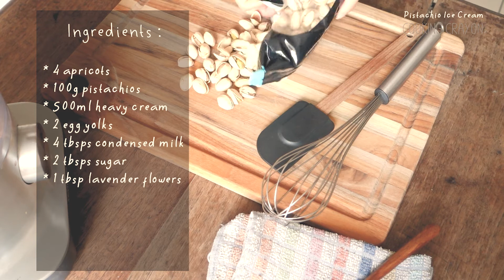Pistachio ice cream with apricot coulis flavored with lavender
Homemade Pistachio Ice cream Recipe. Check out the ingredients in the description below 👇

Ingredients (en):
* 4 Apricots
* 100g unshelled pistachios (roasted with no salt)
* 500ml heavy cream
* 2 egg yolks
* 4 tbsps condensed milk
* 3 tbsps sugar
* 1 tbsp Lavender flowers

재료 (kr) :
* 살구 4개
* 껍질을 깐 피스타치오 100g
* 생크림 500ml
* 계란 노른자 2개
* 연유 4큰술
* 설탕 3큰술
* 라벤더 꽃 1큰술

Ingrédients (fr) :
* 4 Abricots
* 100g pistaches décortiquées
* 500ml crème liquide
* 2 jaunes d'oeuf
* 4 cuillères à soupe de lait concentré
* 3 cuillères à soupe de sucre
* 1 cuillère à soupe de Lavande fleurs

材料（jp）：
*アプリコット4つ
*皮を敷いたピスタチオ100g
*生クリーム500ml
*卵の黄身2つ
*練乳大さじ4
*砂糖大さじ3
*ラベンダーの花1杯

Ingredientes (es):
* 4 albaricoques
* 100g de pistachos sin cáscara
* 500ml crema espesa
* 2 yemas de huevo
* 4 cucharadas de leche condensada
* 3 cucharadas de azúcar
* 1 cucharada de flores de lavanda

材料（cn）：
* 4個杏子
* 100克開心果去皮
* 500毫升鮮奶油
* 2個蛋黃
* 4湯匙煉乳
* 3湯匙糖
* 1湯匙薰衣草花

Ingredientes (pt):
* 4 damascos
* 100g pistache sem casca
* 500ml creme de leite
* 2 gemas
* 4 colheres de sopa de leite condensado
* 3 colheres de sopa de açúcar
* 1 colher de sopa de flores de lavanda

Thành phần (vt):
* 4 quả mơ
* 100g Quả hồ trăn bóc vỏ
* 500ml Kem nặng
* 2 lòng đỏ trứng
* 4 muỗng canh sữa đặc
* 3 muỗng canh đường
* 1 muỗng canh hoa oải hương

Ингредиенты (rs):
* 4 абрикоса
* 100г очищенных фисташек
* 500мл густых сливок
* 2 яичных желтка
* 4 столовые ложки сгущенного молока
* 3 столовые ложки сахара
* 1 столовая ложка цветов лаванды